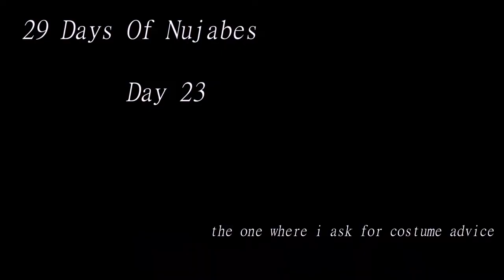How to make BEATS like NUJABES DAY 23 | 29 Days Of Nujabes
This is Day 23 of my how to make beats like nujabes series!
As always lüv ü! Peace and thank ü for watching!!

COMMENT WHAT U THINK I SHOULD BE FOR HALLOWEEN!
also tell me what ü plan on being as well!